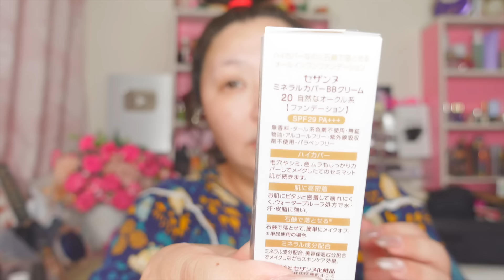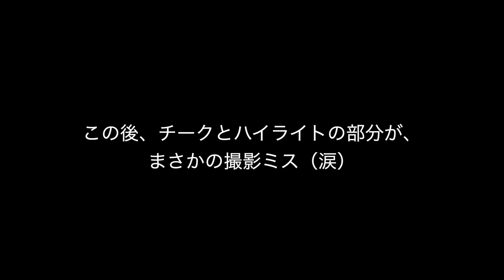【CEZANNE縛り】淡色で大人かわいい抜け感！プチプラ整形メイク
今回はCEZANNEでメイクする動画です！

新オープニング曲は
denebさんの「Superstar」

◆SACHIへのファンレターやプレゼントなどは、下記の住所までお願いいたします。
※食べ物などは受け取ることが出来ません

〒731-5135
広島市佐伯区海老園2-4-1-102
laulau 様方　SACHI 宛

◆ お仕事依頼はこちらのDMかメールアドレスにお願いいたします